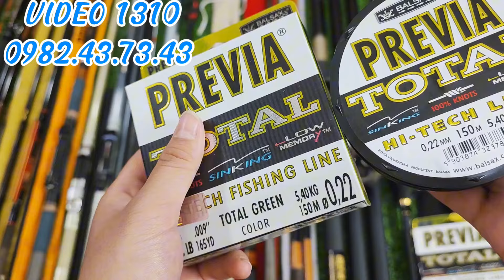Video 1310🔥Túi Cần Shimano 85cm ~ 125cm Siêu Rộng • Cần Tay Daiwa Japan • Shimano Xoắn X 2 Da Hiếm